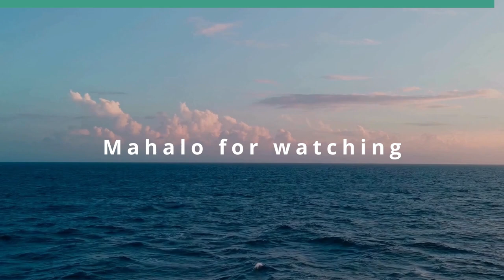Choosing Joy Amidst the Seasons of Change (Finding Happiness in Hard Times)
Accentuate the Positive.  The host for this show is Ken Burtness.  The guests are Gary Quinn and Cyndie Quinn.

The future is unknown. One may make plans, prepare for events, have alternative choices, but nothing ever turns out exactly as one expects it to. Adjustments have to be made, sometimes major, and even small changes can have large consequences. Whether the future moves closely along predicted lines or is drastically different, there are sure to be pluses and minuses. The key is to work on the minuses while enjoying the pluses and being grateful for them. People always have choices. In the end, people control their own destinies.

Underwriters:
Michael Sklarz
The Cooke Foundation
Hawaii Energy
Hawaii Energy Policy Forum
Hawaiian Electric
Galen Ho of Immersive Worlds
Kamehameha Schools